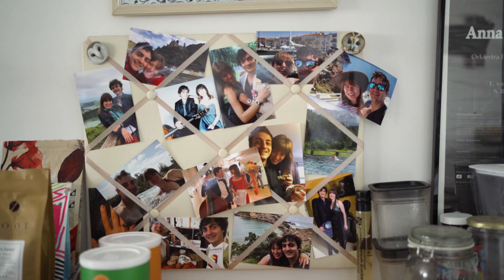Anna Fedorova - Artist in Residence | Philharmonie Haarlem